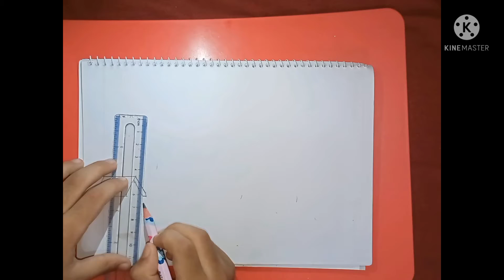Draw a village scenery.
0:01 introduction
0:05 Upload videos.